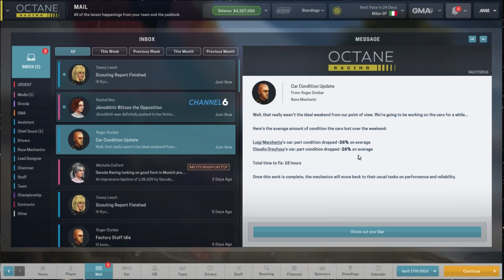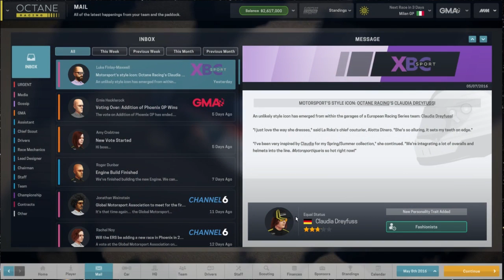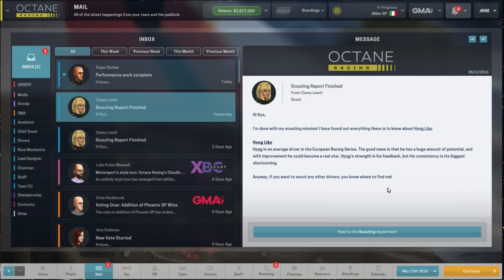Motorsport Manager | Season 1 Episode 5 | Prep for Milan GP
This is the bread and butter of the game, you'll be seeing this series structure for a while people~!